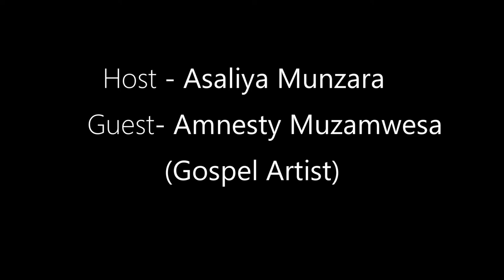Amnesty_Muzamwesa Best Upcoming Gospel Artist Eps 1 Season II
Script - Asaliya Munzara
Host - Asaliya Munzara
Guest- Amnesty_Muzamwesa
Camera - Tino Mujuru
Sound - Deon Musemburi
Presentations- Tatenda Mupfawi
Designer - Pamela Hware
Co-odinator - Tino Mujuru